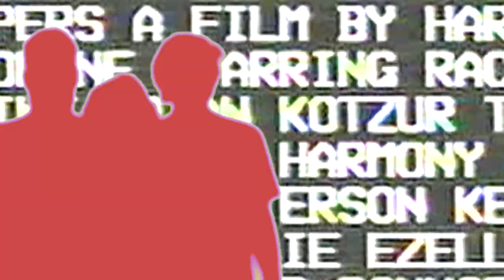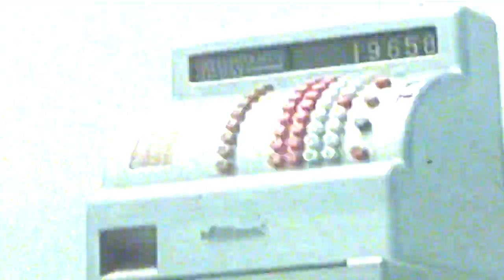Sudakistan- "Dale Gas" | PNKSLM Recordings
Official video for "Dale Gas" by Sudakistan (Sweden). Released on PNKSLM Recordings March 2013.

Directed by Maikel Gonzalez, with assistance from Sebastian Paez & Sergio El Hase.